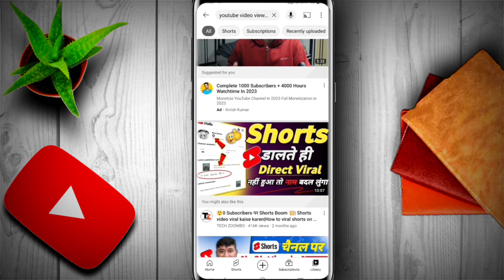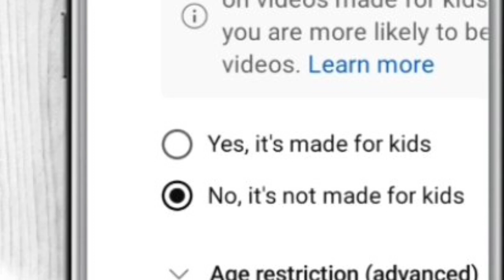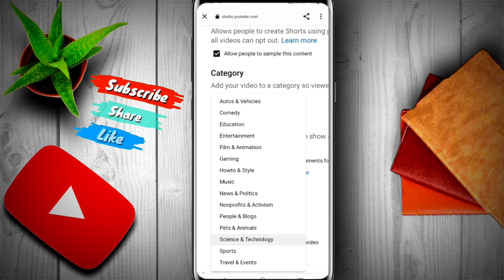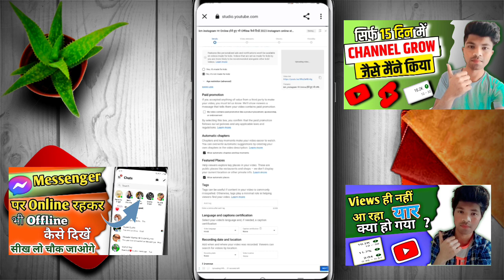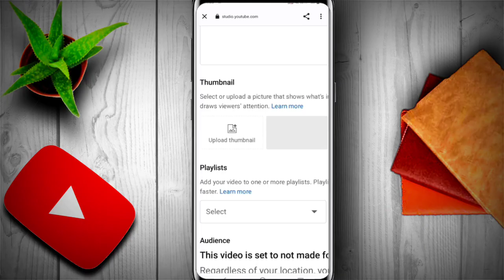How to grow fast youtuber channel || YouTube channel grow kaise kare 2023/Grow 2023 Technical Tarun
How to grow fast YouTube channel // YouTube channel grow kaise kare 2023 / Grow 2023 Technical Tarun
Is video mein bataya ki aap kis tarah se Apne YouTube channel ko block kar sakte ho aur apni video ko kis tarah se use lekar a sakte ho acche khase aur apni video ko logon ke pass kis tarah se bhej sakte ho
View kaise badhane
View badhana sikhe
Increase views youtube video
Video par view kaise increase kaise kare
View kaise badhane badhiya
View kaise badhane
Apna youtube channel kaise grow kare

   Thankyou !